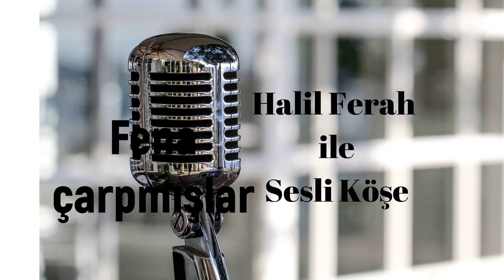Timur Soykan: 'Fena çarpmışlar' 09/05/23 Halil Ferah ile Sesli Köşe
Ayrıcalıklardan yararlanmak için bu kanala katılın:
Günü ve gündemi takip ederken iş stresi, yoğunluk ve/veya yaşam telaşı içinde hiç bir şeyi ıskalamayın. Okumaya vakit ayıramadığınız seçkin yazarları Halil Ferah sizler için seslendiriyor.